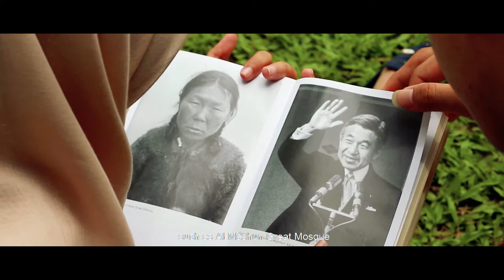"One Day In Medan"- Medan Our Home. Video Pariwisata Medan 2019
If you wanna know more about medan, just look our creativity!